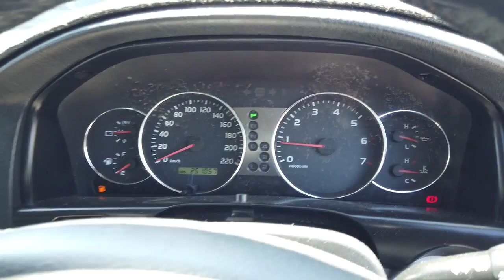2003 TOYOTA LANDCRUISER Brisbane, Gold Coast, Ipswich, Archerfield, Moorooka, QLD 10190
2003 TOYOTA LANDCRUISER  available in Archerfield, Queensland at Wholesale House. Servicing the Brisbane, Gold Coast, Ipswich, Moorooka, QLD area.

Wholesale House
730 Boundary Road